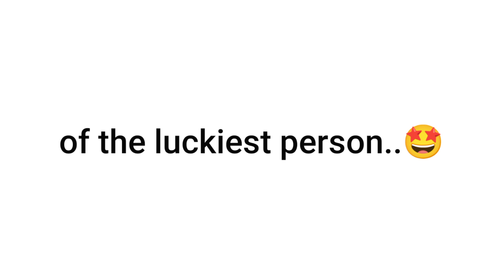Watch This Before It's 2023...(Few Days Left!!)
Video Title: Watch This Before It's 2023...(Few Days Left!!)
▸So? What day on December did you watch this video?🤒

Thanks!😊